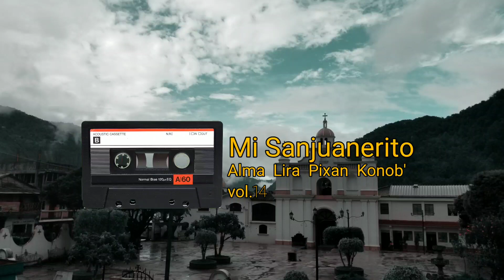Marimba Alma Lira Pixan Konob' - Mi Sanjuanerito - vol.14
Marimba Alma Lira Lixan Konob'
Vol 14
Mi Sanjuanerito